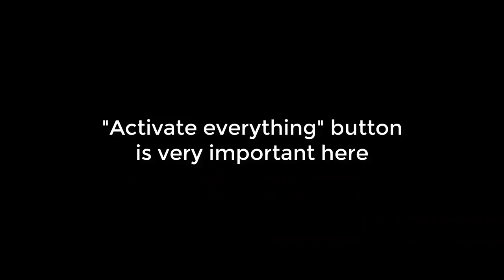RAPID FIRE BARRELS - Crossout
Fun fact: This was recorded a while ago, still just as fun to play this build.
Fun fact 2: originally had other music, but ye olde copyright said nope :(